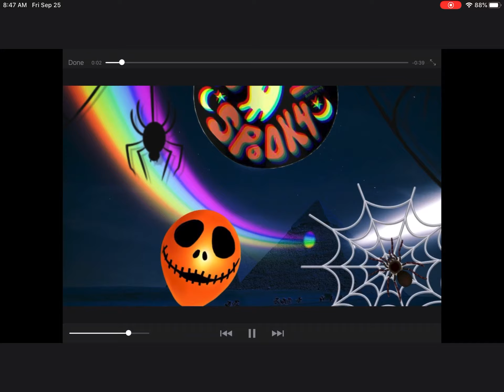Building challenge beach theme!